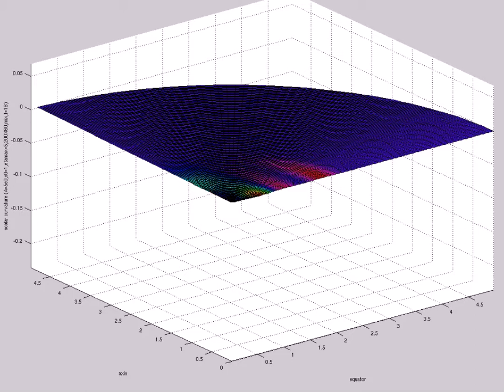scalar curvature (A=5e0,s0=1,etamax=5,200X60,mix,t=18)